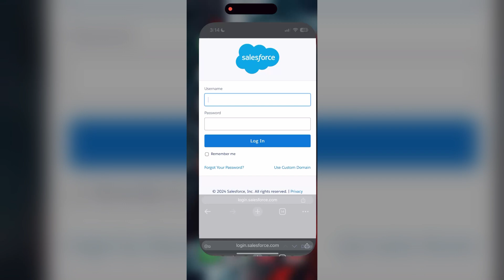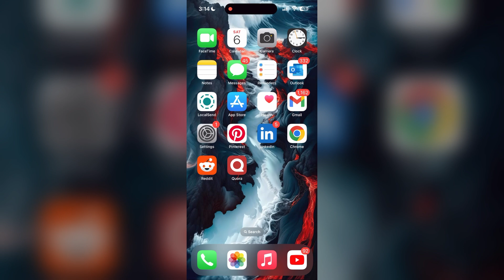How to Fix Salesforce Account Login Not Working 2024?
Welcome to our guide on how to fix Salesforce account login issues! If you're experiencing difficulties logging into your Salesforce account, whether it's for managing customer relationships or accessing business data, this video will help you troubleshoot and resolve the problem.

In this video, we'll walk you through several troubleshooting steps to resolve login issues with your Salesforce account. We'll cover common problems such as incorrect login credentials, account lockouts, password reset issues, and browser compatibility problems.

Let's get started and ensure you can log into your Salesforce account smoothly!